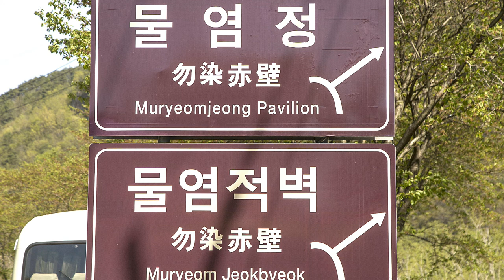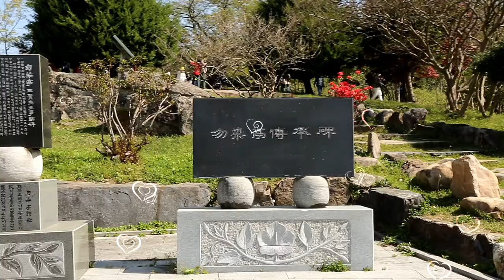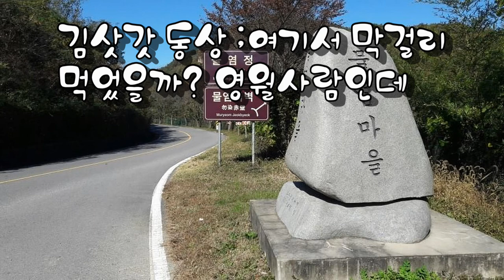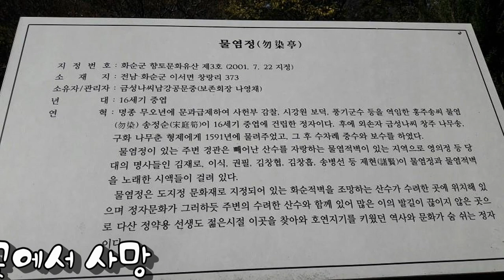Photo & trip : 전남 화순 물염정 투어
컴뮤니티센터 느티나무, 은행나무, 물염정, 물염적벽 투어